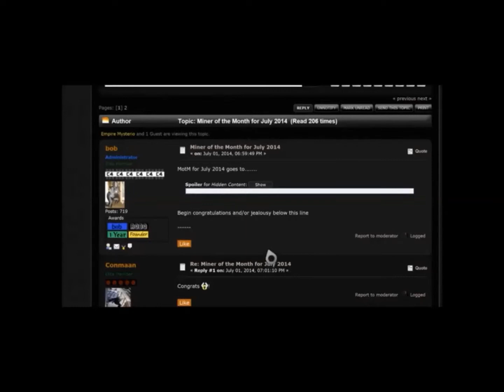randome totalminer tuesday ep 41 tmwj ep 130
Hey guys this is BOBsCAST Mysterio with yet another youtube video if you like the video watch more and if you have any questions for me ask via twitter or via Email thanks also check out other BOBsCAST members vids to